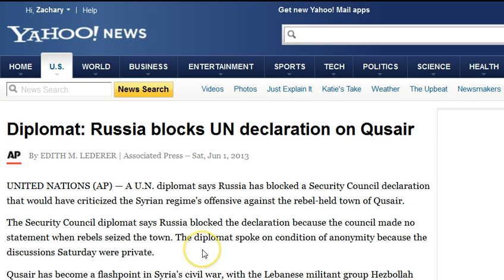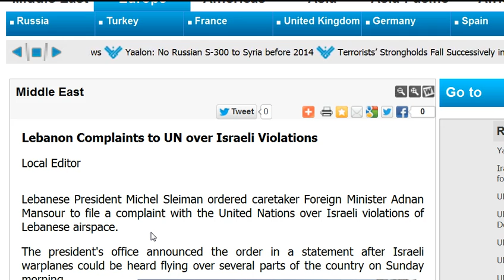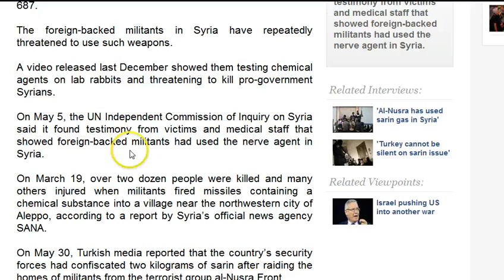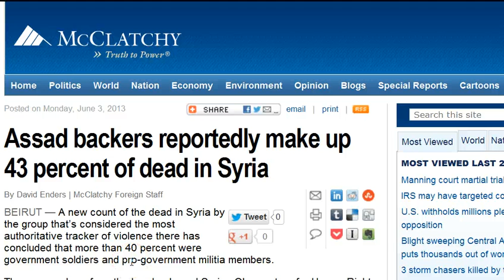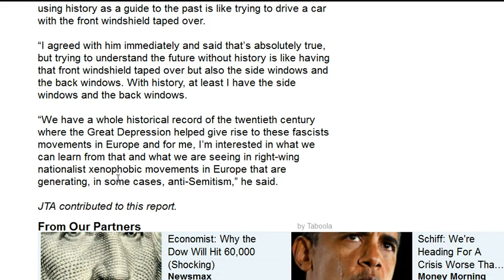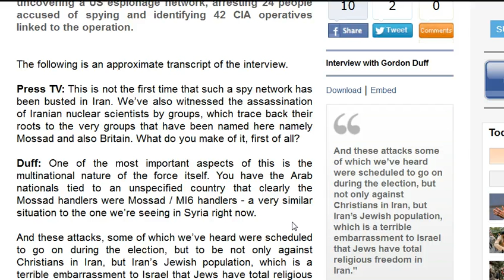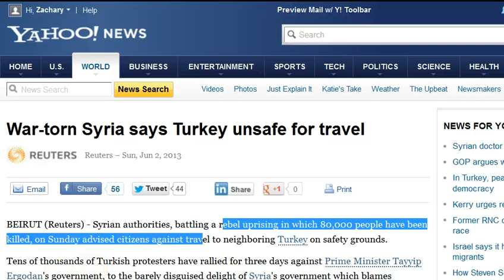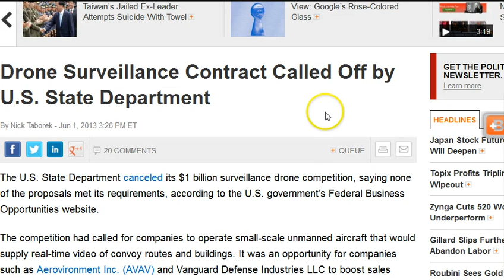GGN: Iran Foils Mossad Terror Network, Assad Thwarts Assassination, Jordan to Follow Turkey Unrest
June 3, 2013 Part One (1/3)

HEADLINES WITH LINKS:

Americans Oppose U.S. Military Involvement in Syria

Syrian Revolution General Commission withdraws from Syrian National Coalition

Syria to grant Red Cross access to Qusair when fighting over -TV

Hezbollah: Sheikh Hammoud Assassination Bid Aimed at Inciting Sedition

Two Bahraini Soldiers Fighting for Al-Nusra Front Killed in Syria

Syrian army seizes sarin cylinders from militants in Hama

Turkey finds sarin in homes of al-Nusra (Al Qaeda) terrorists

Syrian intelligence service thwarts assassination attempt against Syrian President - Lebanese newspaper

Israel Mulling Plot to Assassinate Syrian President Bashar Al Assad

Assad backers reportedly make up 43 percent of dead in Syria

Over 7,000 Syrian refugees return from Iraq as security improves

Iraq: Israel to Bear Consequences in Case it Used Our Airspace for Iran Strike

Clinton paid USD 500,000 to speak in honor of Israeli president

Iran Claims To Have Stopped A Mossad 'Terror Network'

Iran Court Imposes Ban on State-Run Newspaper for Six Months

Canada bans almost all exports to and imports from Iran

U.S. to send Patriot missiles, F-16s to Jordan

Britons warned to steer clear of Turkey as 1,700 protesters arrested after riots rock the country for a third day

Exclusive: US Armed Forces Piloting Drones From Bases In Germany

Drone Surveillance Contract Called Off by U.S. State Department

U.S. Fails to Join Allies in Signing UN Weapons Treaty